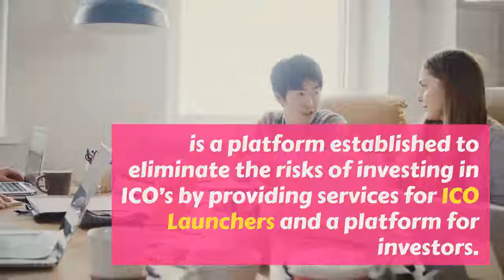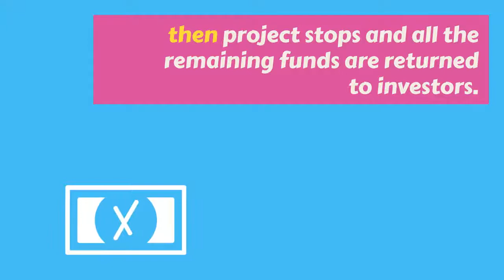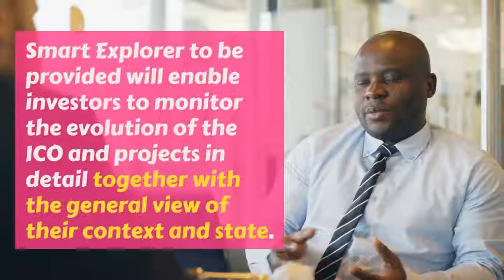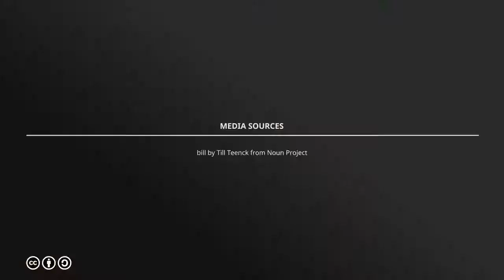[LLG] LOLIGO - World First ICO Safety Ecosystem